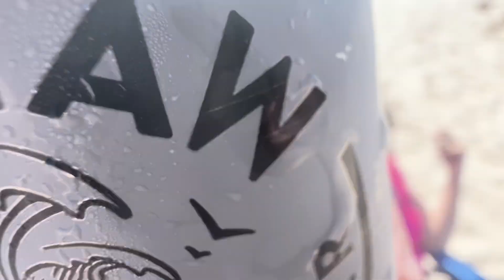Back At the Beach Before the 4th of July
Hello my random signers. Before I went back to Chanco I went to the beach for father's day and saw some fireworks, so since I'm away at camp, I thought the 4th of July would be the perfect time to share my time at the beach. With being said, I hope ya'll enjoyed and don't forget to keep on signing bye.